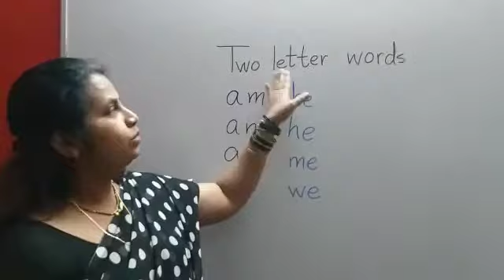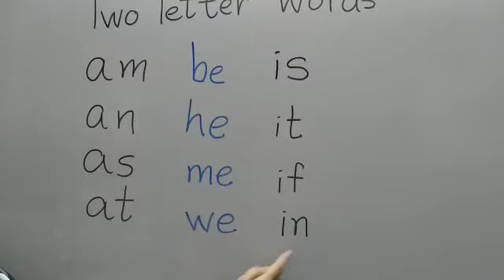Introduction To Two Letter Words (it , is , if and in)